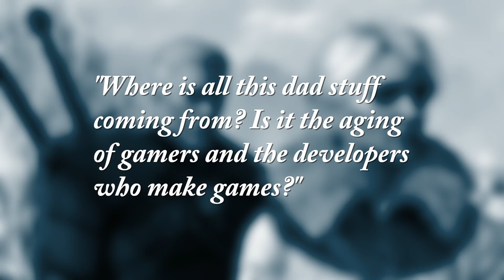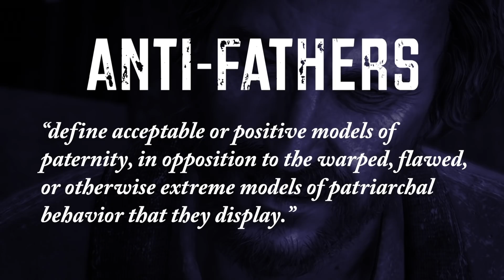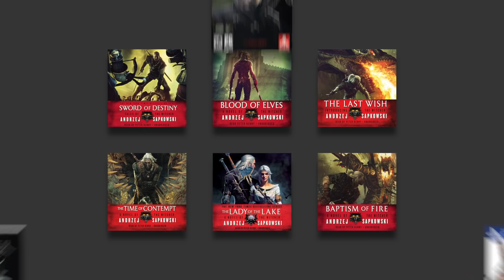The Witcher 3, The Last of Us, and the "Daddening" of Video Games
Get 3 months of Audible for the price of one

In this video, I look at how fatherhood has taken over video games, and focus in on how The Witcher 3 and The Last fo Us confront the issue in very different ways.

I got through this whole video without saying daddy once.

You’re welcome.

Bibliography

Matuszek, Dawid. "The Witcher, or The End of Masculinity (as We Know It). Kinephanos, Special Issue. Gender Issues in Video Games. July 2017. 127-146.

Voorhees Gerald. “Daddy Issues: Constructions of Fatherhood in The Last of Us and Bioshock Infinite.” Ada: Ada: A Journal of Gender, New Media, and Technology, No.9. doi:10.7264/N3Z60MBN

Taylor, Ron. “The Witcher 3 Imparts an Important Message About Parenting.” The Mary Sue. February 24th, 2016.

Lucat, Bertrand. “Playing with Patriarchy: Fatherhood in BioShock: Infinite, The Last of Us, and The Witcher 3: Wild Hunt.” Trinity College Dublin, the University of Dubland.

Totilo, Stephen. “The Daddening of Video Games.” Kotaku. Feb 9, 2010.

Joho, Jess. “The Dadification of Videogames, Round Two.” Kill Screen. February 11, 2014.

Myers, Maddy. “Bad Dads Vs. Hyper Mode: The Father-Daughter Bond In Videogames.” Paste. July 30, 2013.

Brice, Mattie. “The Dadification of Video Games is Real.” Aug 15.

Batti, Bianca. “Even More Daddy Issues: Fatherhood and Gendered Labor in The Last of Us.” NYMG. April 20, 2016.

Wuepper, Seb. “Daddy Issues: A Look at Paternalistic Trends in Games.” Gameranx. July 8, 2013.

Joyce, Lindsey. “An Uneven Partnership: Representations of Gender in The Last of Us.” First Person Scholar. July 9, 2015.

Bell, K., Kampe, C., & Taylor, N. (2015) Of Headshots and Hugs: Challenging Hypermasculinity through The Walking Dead Play. Ada: A Journal of Gender, New Media, and Technology, No.7. doi:10.7264/N3BK19NJ